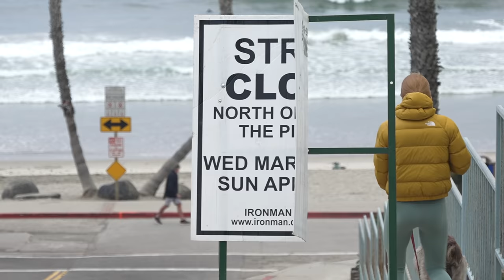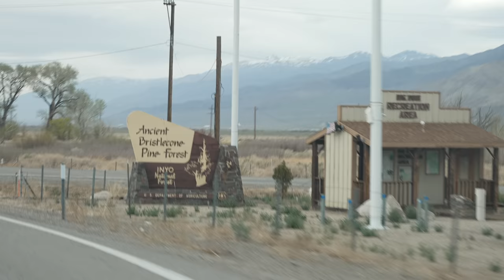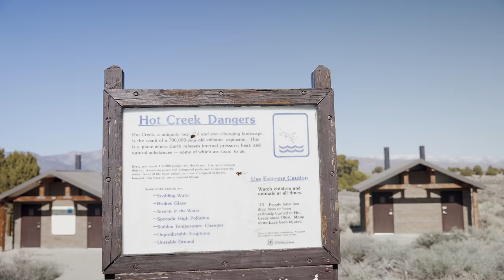The Long Way Home: Camping in Mammoth After Oceanside 70.3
Hey everyone! We're Eric Lagerstrom and Paula Findlay and we created That Triathlon Life!

We're both professional triathletes, and this week we took the long way home to Bend, Oregon from Oceanside 70.3, along the I-395 highway through the Eastern Sierra. We stopped in Mammoth, met our good friend Nick Goldston, and spent two nights camping, unwinding after the race, going to coffee shops, and trail running. We highly recommend you check out Mammoth and this part of the US if you get a chance.

Any questions at all that you have, fire away. If you want to see a video about any part in more detail, let us know.